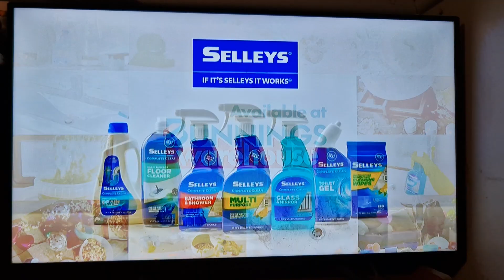Selleys 2024 Ad